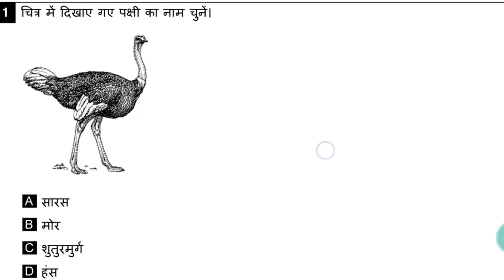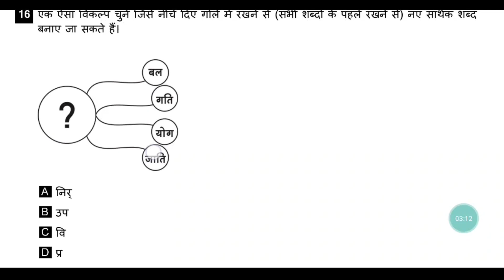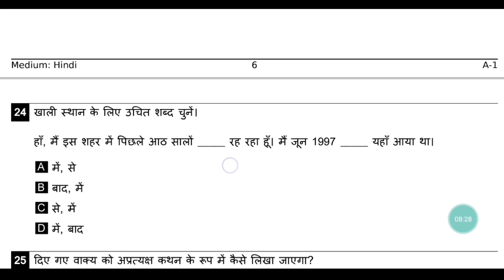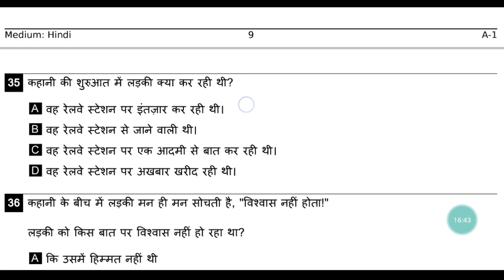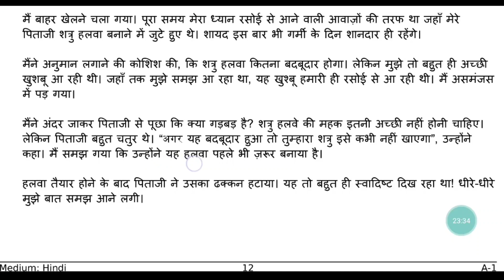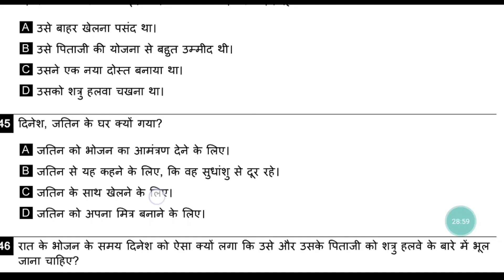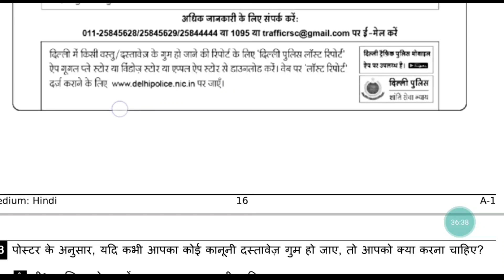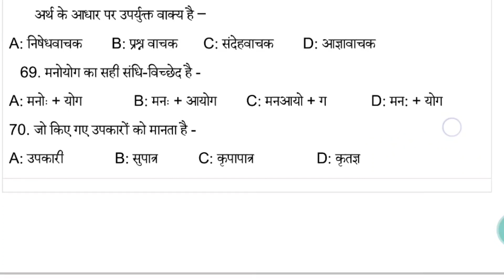NAS HINDI CLASS 10 PAPER 2 राष्ट्रीय उपलब्धि सर्वे पेपर 2 हिंदी क्लास 10 का हल NATIONAL ACHIEVEMENT